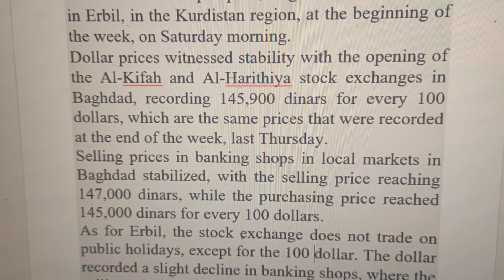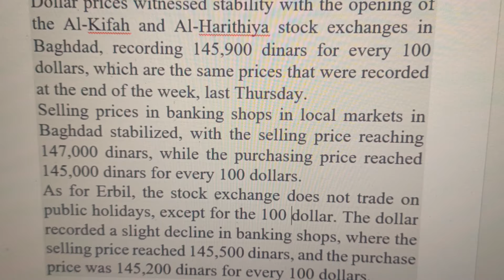IRAQI DINAR EXCHANGE RATE / 18/ 5 / 2024 IRAQI DINAR NEWS TODAY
IRAQI DINAR MORNING EXCHANGE RATE / 18/ 5 / 2024 IRAQI DINAR NEWS TODAY